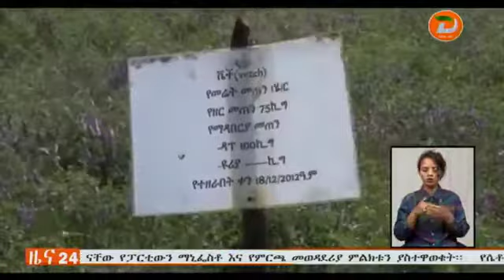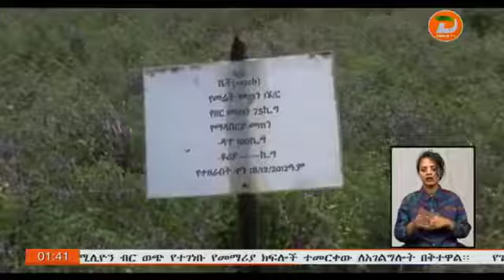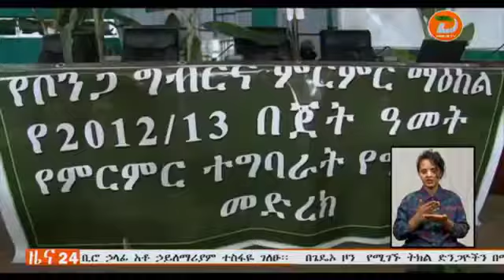የአርሶና አርብቶ አደሩን ኑሮ ለማሻሻል ትኩረት ሰጥቶ እየሰራ መሆኑን የቦንጋ ግብርና ምርምር ማዕከል ገለፀ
ዘጋቢ፡ ብዙአየሁ ጫካ - ከቦንጋ ቅርንጫፍ